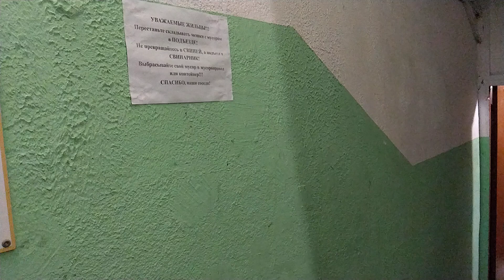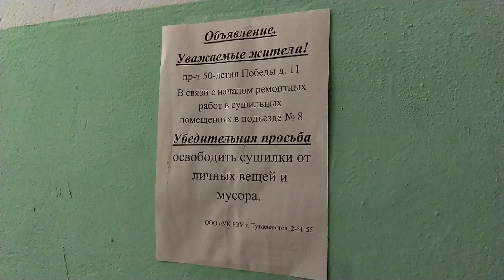Лифт МЛЗ 1987 г.в., V=0,71 м/с, г/п 320 кг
Ярославская область, Город Тутаев, Проспект 50-летия Победы, дом 11, подъезд 8.